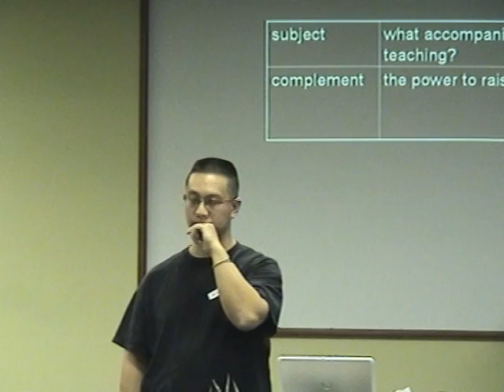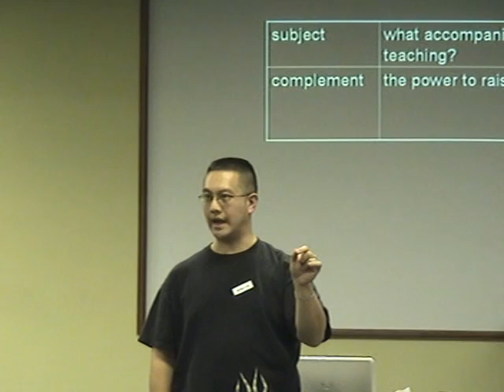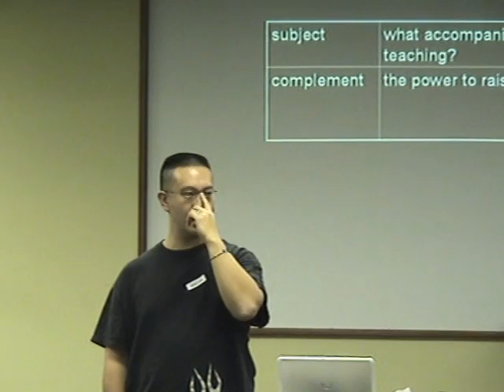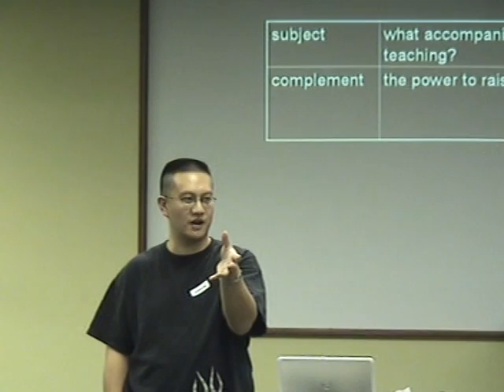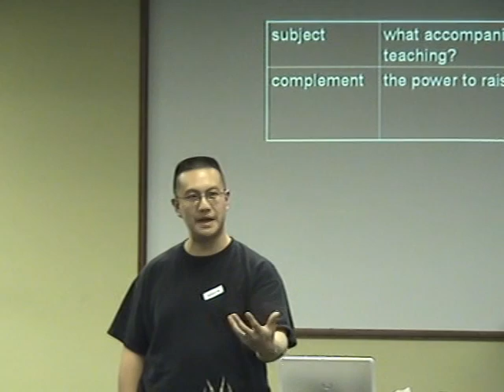TC2008 Captain Training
How to read & Understand the Bible
Alvin Lau